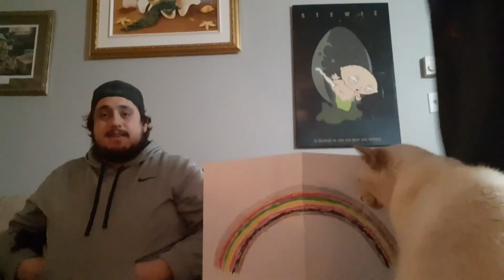What to do #3 with Félix and Eric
Quoi faire pendant cette crise du VIRUS

!!! RESTEZ EN DEDANS !!!